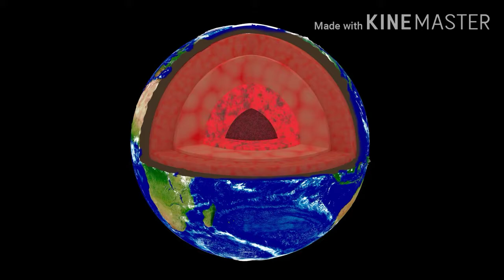Origin of Life Video Series Part# 3 (Formation of Earth)/ पृथ्वीची उत्पत्ती कशी झाली.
Origin of Life Video Series Part# 3 (Formation of Earth)/ How Earth's environment is in its initial stage/ पृथ्वीची उत्पत्ती कशी झाली? तीच आधीच वातावरण कस होत?